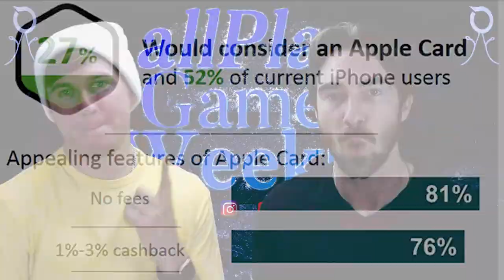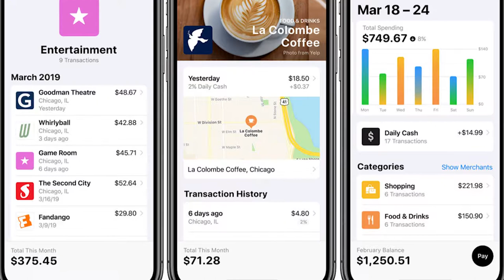Logitech Buys Streamlabs, PlayStation Direct, & Apple Credit Card | allPlay Games Weekly Ep. 6